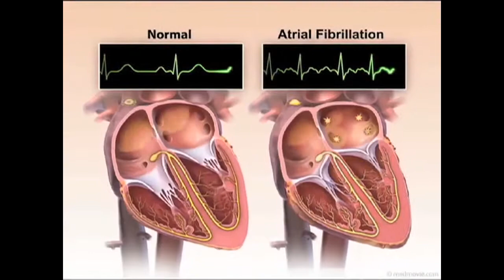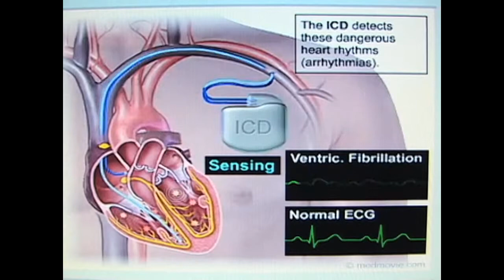Electrophysiology: Heart Rhythm Problems - Ravi Mandapati, MD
Each year more than 300,000 people die suddenly in the United States. The cause is the hearts electrical system. Dr. Ravi Mandapati of Pomona Valley Hospital Medical Center gives us the definition of his specialty, Electrophysiology.